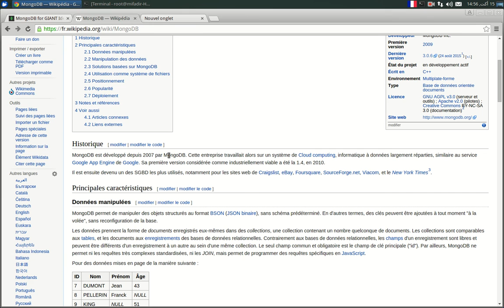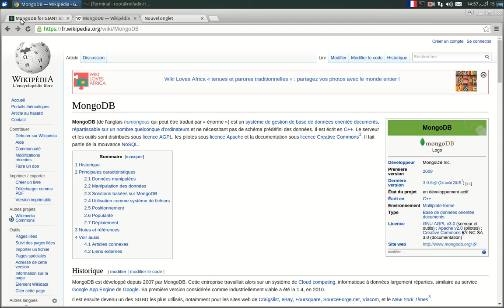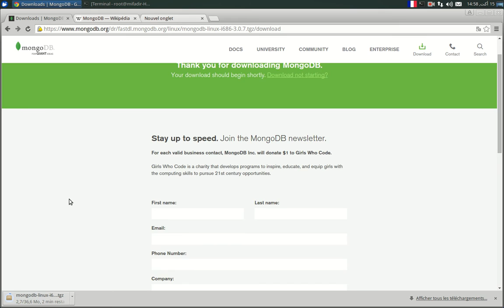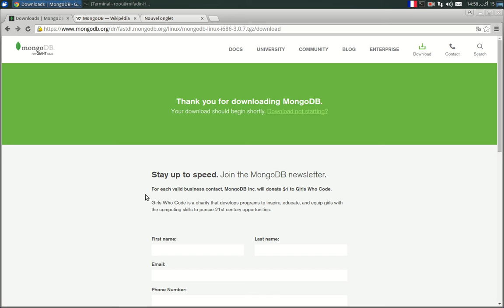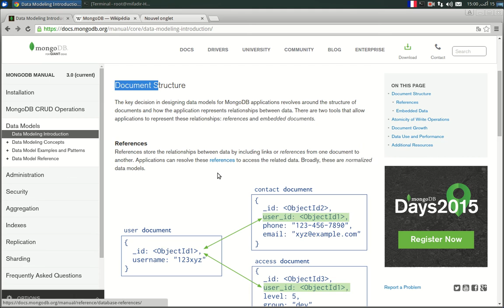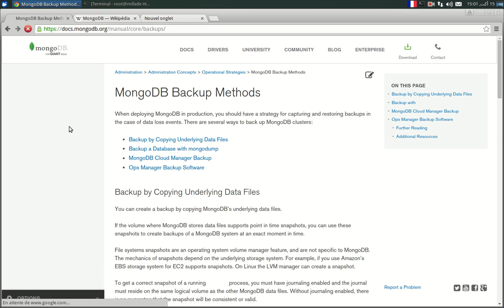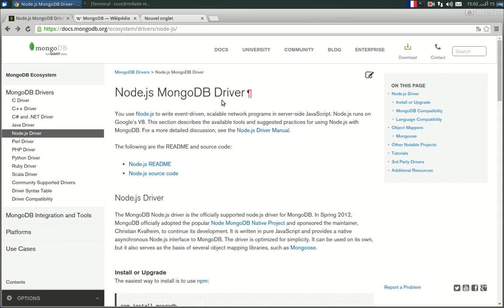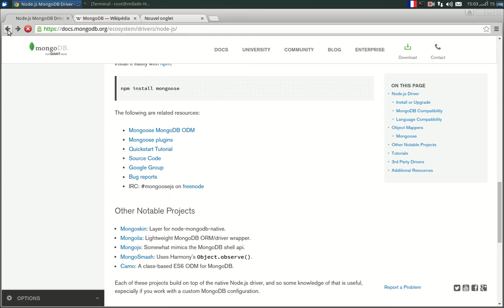1 تقديم قاعد بيانات MongoDB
مذخل إلى قاعد بيانات MongoDB